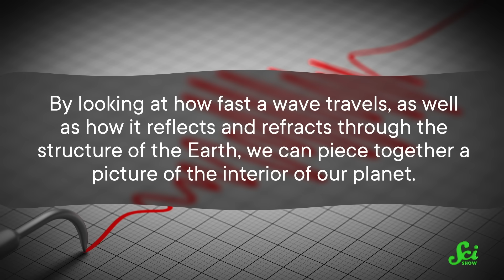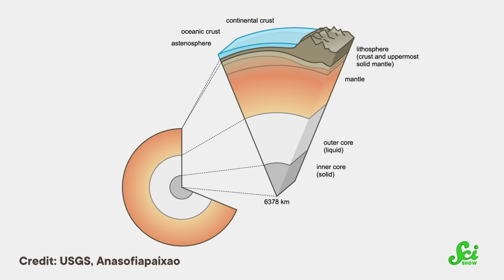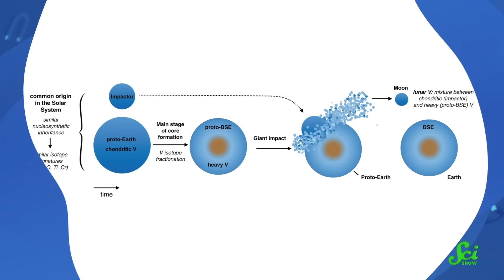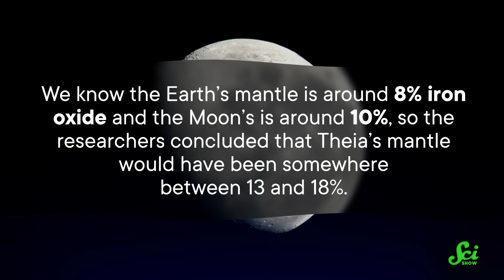The Zombie Planet at the Center of the Earth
For years, geologists have been searching for an explanation for two strange blobs of Earth's mantle that are denser than the rest. It turns out, they may not be original parts of Earth at all.